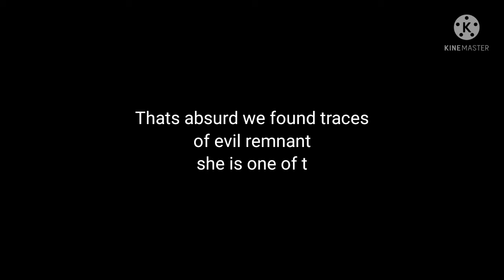Fuzzeria S2 E1